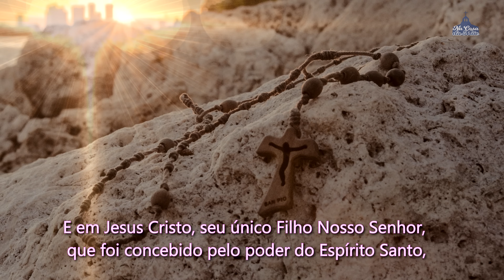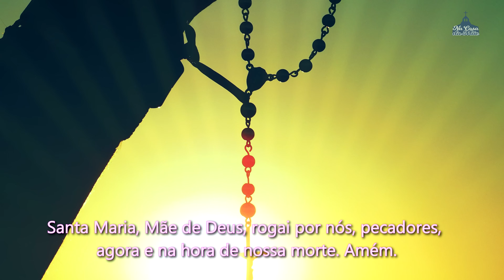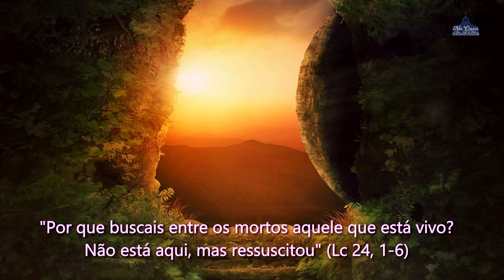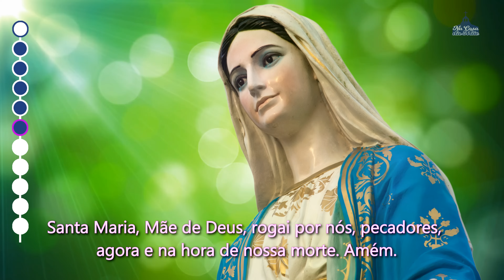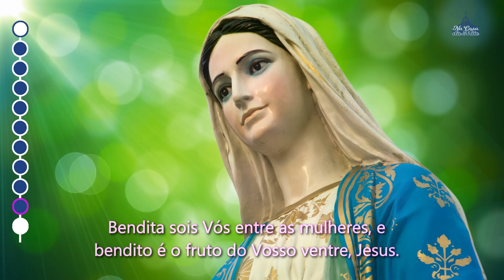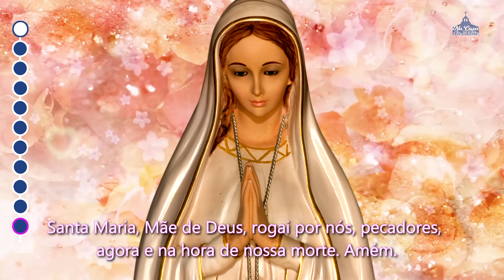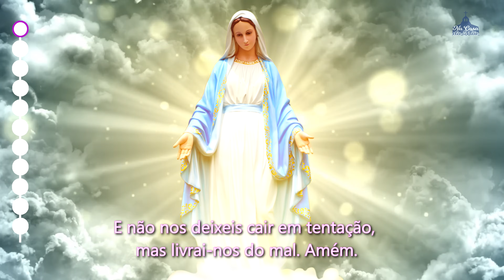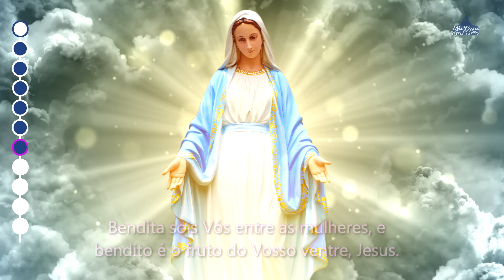Santo Terço dos Mistérios Gloriosos - 7 de Fevereiro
ma ótima quarta-feira para você. Vamos juntos rezar o Santo Terço.